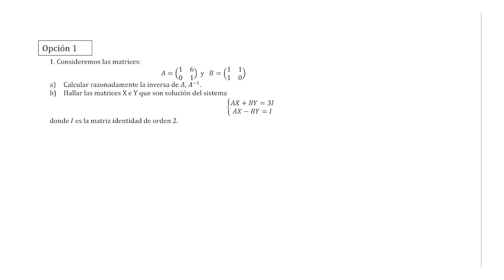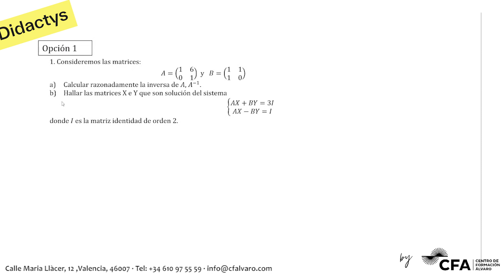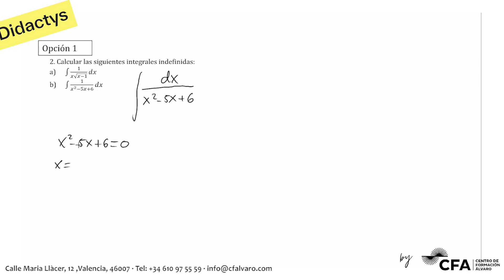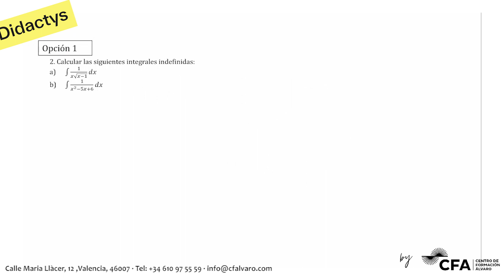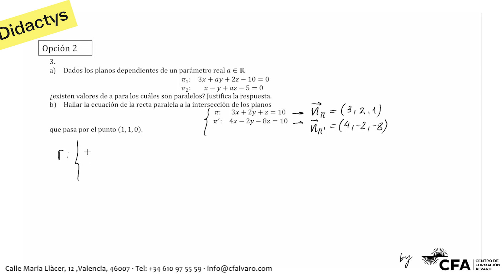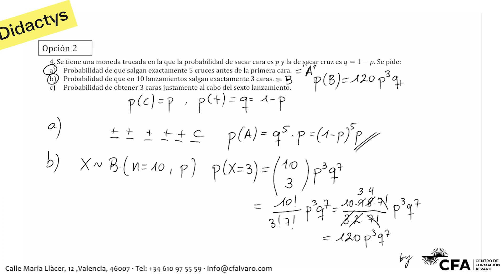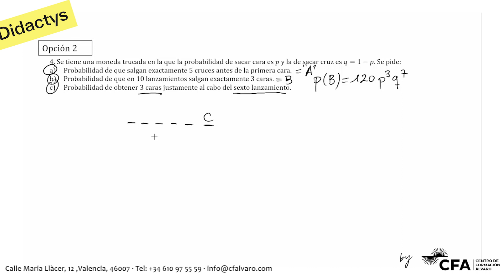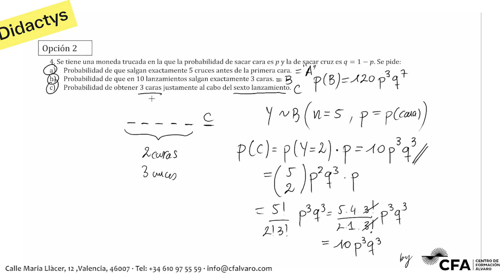🚀MATÉMATICAS II JUNIO 2023 SEATTLE (Reserva) ▶️ PCE Selectividad UNED✔️ PROBLEMAS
Examen resuelto parte TEST  Selectividad Matemáticas II PCE UNEDassis junio 2023 Seattle (Reserva)